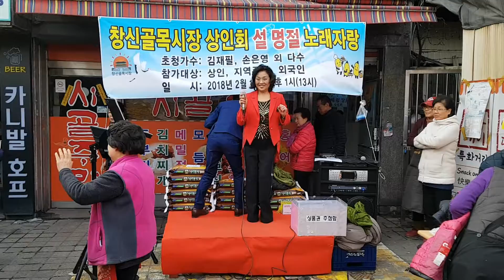초대가수&노래자랑 심사위원:서희-사랑의 올가미(창신골목시장~설(구정)맞이 행사/2018. 02. 10(토)요일)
빛나라 스타쇼 (여성부회장)